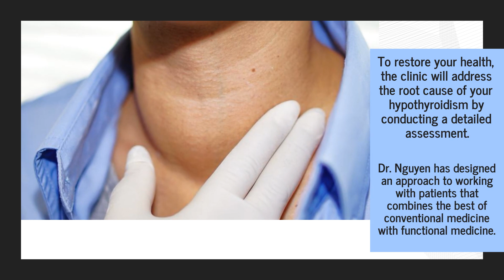Duluth, GA Integrative Medicine Specialist Treats Hypothyroidism With Functional Medicine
Do you want to benefit from science’s latest, groundbreaking discovery? It turns out that a doctor who actually listens to and consults with you on a treatment plan sees much better patient outcomes!